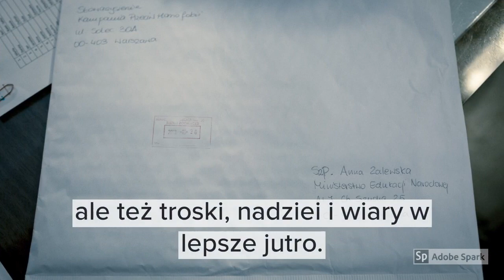Niech Zalewska nas usłyszy! Tęczowy Piątek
Czy świat, w którym żyjemy, ma pozwalać trzynastolatkom bać się, że nie dożyją jutra? – pyta uczennica Natalia Ministrę Edukacji, Annę Zalewską. To fragment jednego z 806 listów napisanych do Zalewskiej w związków z Tęczowym Piątkiem. Równo miesiąc po szkolnej akcji listy zostały przekazane do MEN.  Ich autorami i autorkami są głównie uczniowie i uczennice. Czy Zalewska im odpowie?